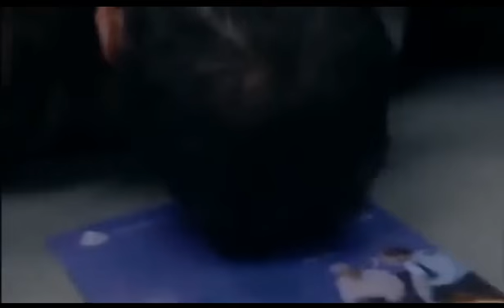Haluk Bilginer in The Bill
Bilginer guest star as Olly